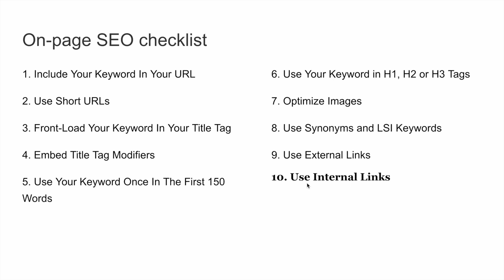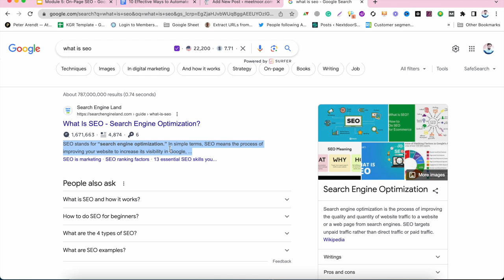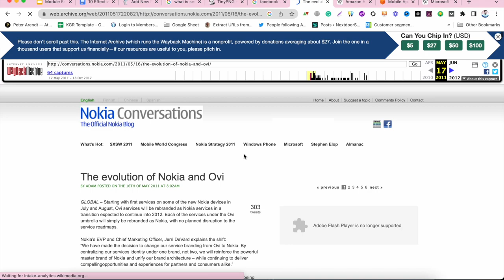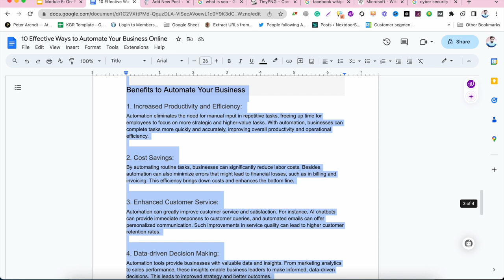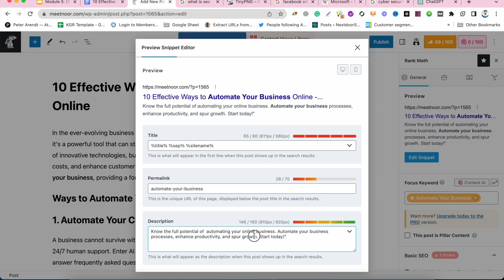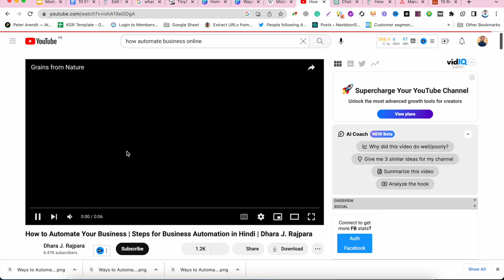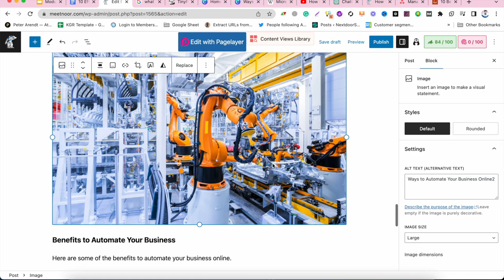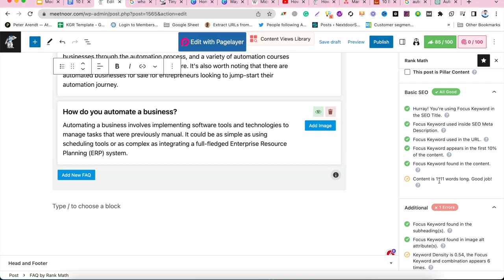On Page SEO Checklist 2024 | How to Do on Page SEO in WordPress Using Rank Math Plugin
Learn how to optimize your WordPress website for better search engine rankings using the Rank Math SEO plugin.

This concise on-page SEO checklist for 2023 covers keyword research, content optimization, URL structure, internal linking, image optimization, mobile optimization, site speed, social media integration, and Rank Math's powerful features.

Boost your visibility and drive organic traffic with these essential techniques. Let's conquer on-page SEO together with Rank Math and WordPress! 🚀